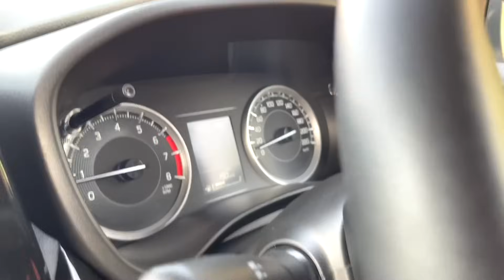Toyota Glanza after POLO - ये क्या बात हुई ?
INVOLVEONE

Social